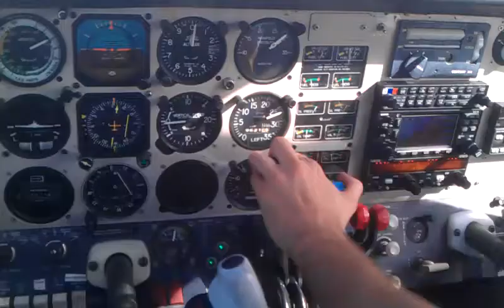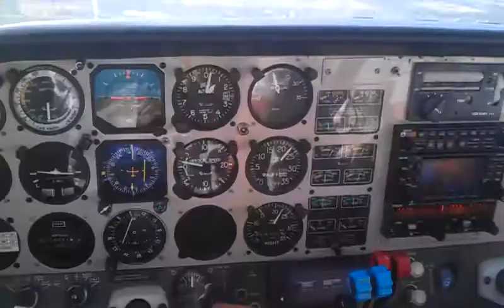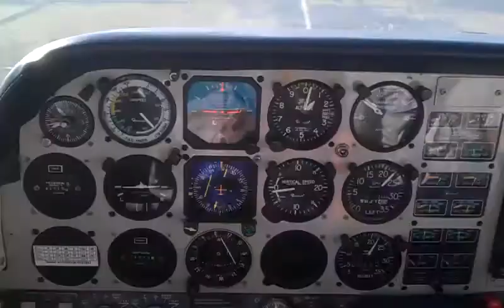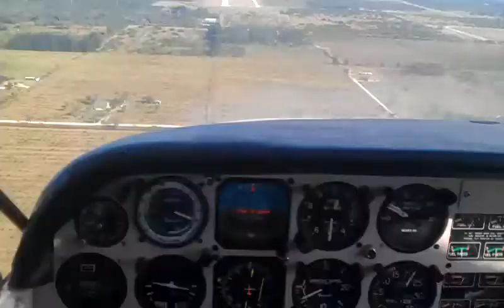The best short-field 10L on the numbers EVER by: Theo "the man" Gertsch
KFPR 10L in a BE-76 Duchess. sick short-field!